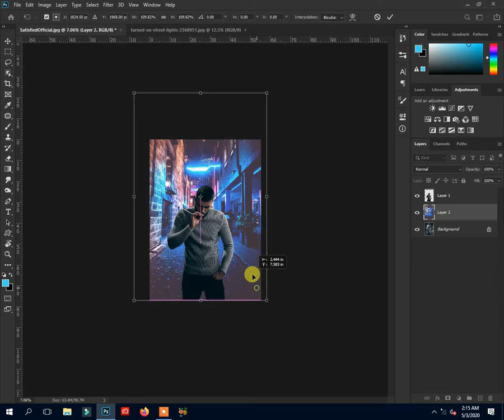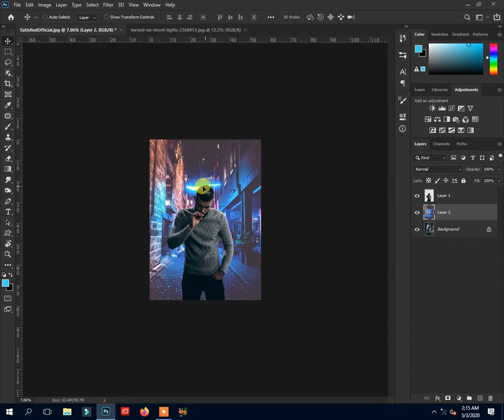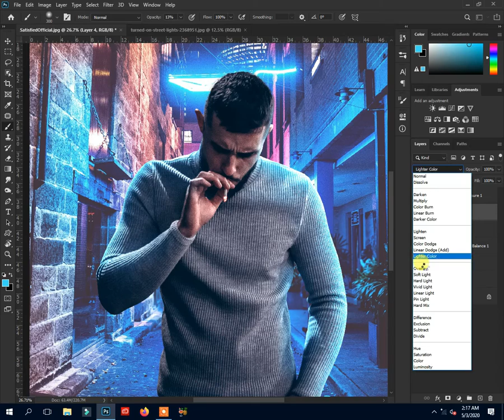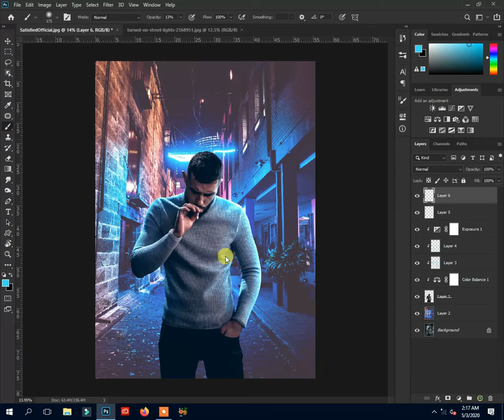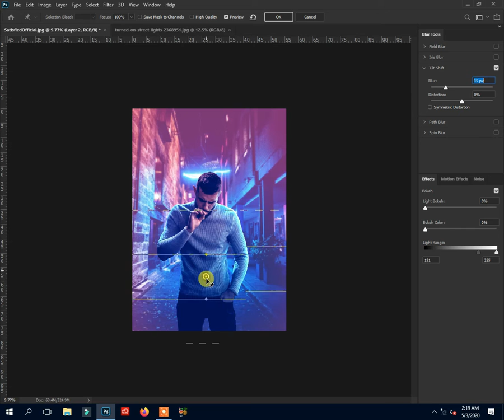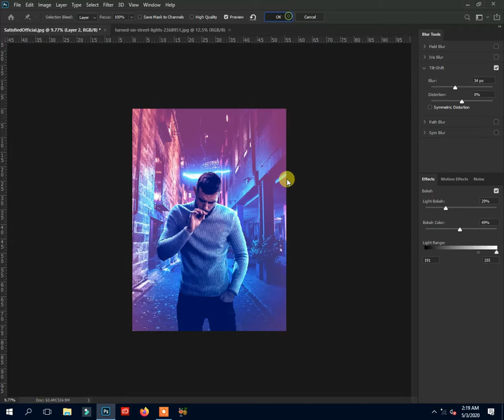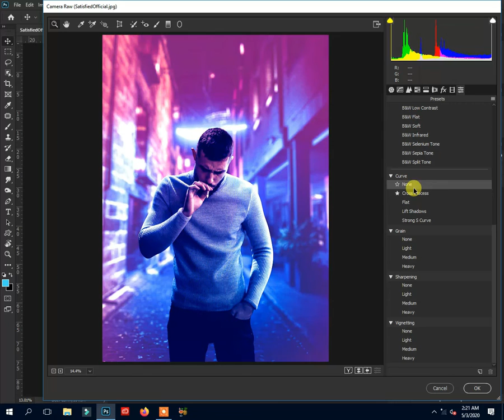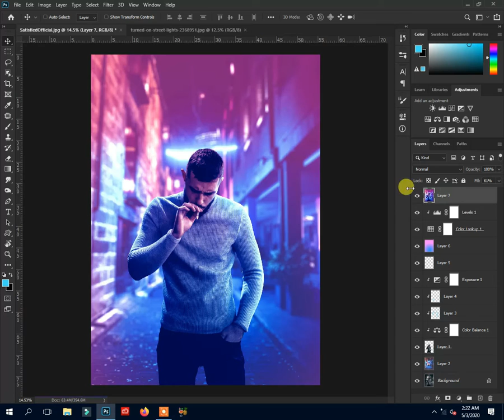Transform Your Photos with CYBERPUNK Photoshop Effect Tutorial | Satisfied Official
📸 Transform Your Photos with CYBERPUNK Photoshop Effect Tutorial! 🎨
In this tutorial, I, Muhammad Sanwal from Pakistan, will show you how to use Adobe Photoshop 2020 to change a background, color balance images, combine them together and create a beautiful photo. We will also work with mask filters and use the timeline in Photoshop. 🤩

Special thanks to my teacher PIX IMPERFECT.